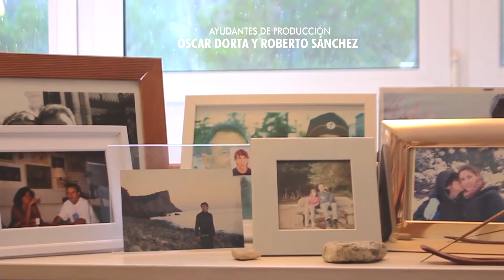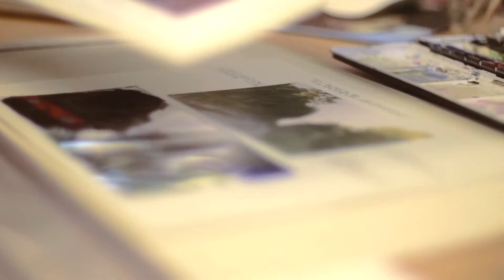Perfil Audiovisual - Félix Murcia 2015